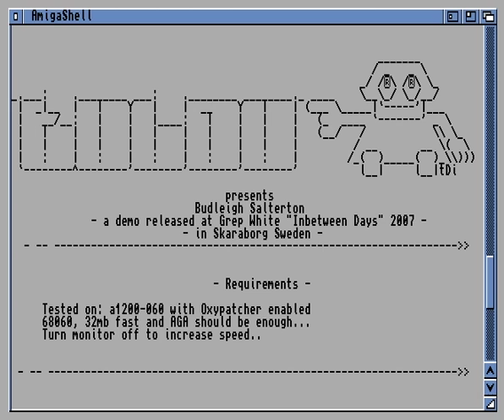Budleigh Salterton by Tulou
Budleigh Salterton by Tulou Released at GREP White 2007